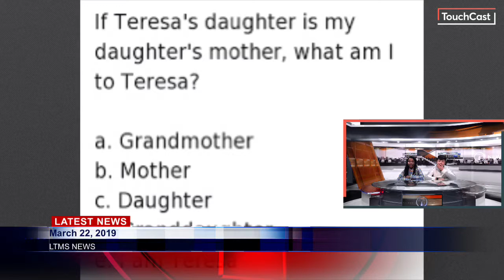March 22, 2019